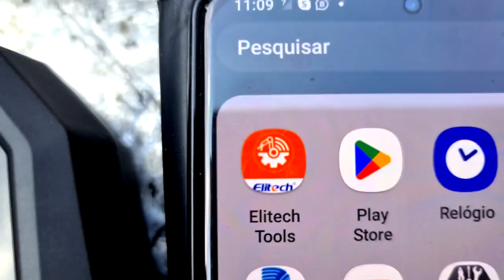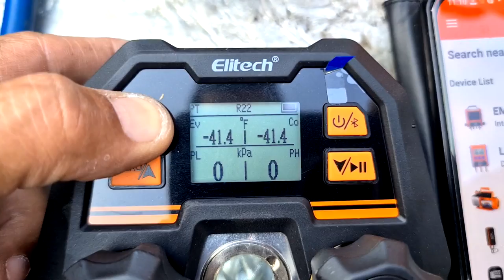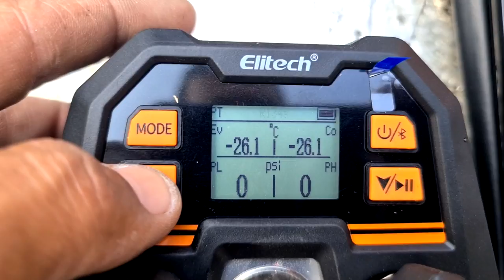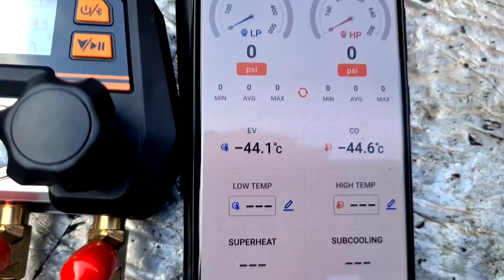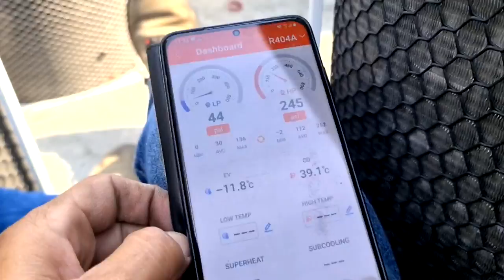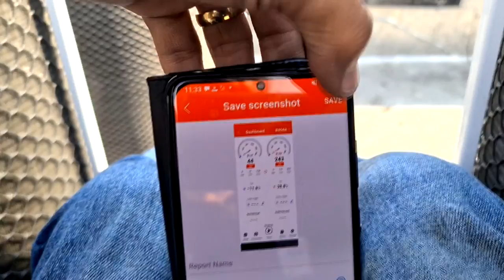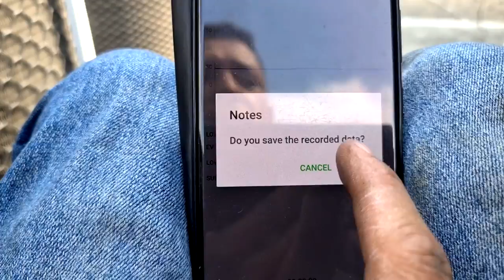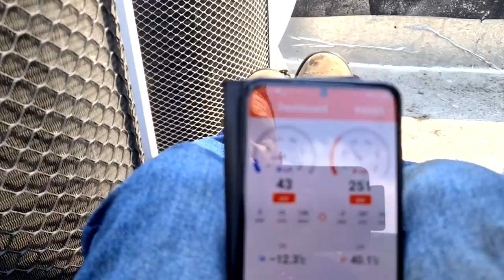O manifold MS100 que chegou causando! Veja os diferenciais